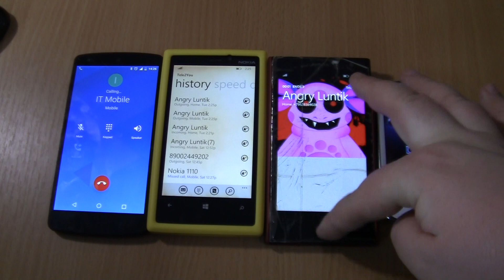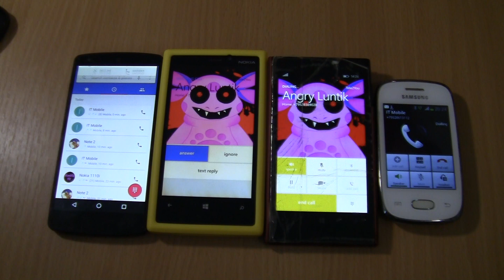Angry Luntik Incoming call&Outgoing call at the Same Time 2 Nokia Lumia+Samsung Pocket Neo+Nexus 5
Double Angry Luntik Incoming call&Outgoing call at the Same Time 2 Nokia Lumia +Samsung Galaxy Pocket Neo+Nexus 5T